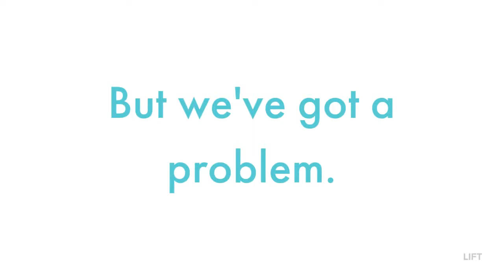MoneyFest2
LIFT Startups is hosting MoneyFest2 on March 29-30, 2018. Featuring Food.ee's Larissa Norton and Spring Activator's Chin Hing, this event is all about making sales happen for entrepreneurs and businesses wanting to grow BIGger!